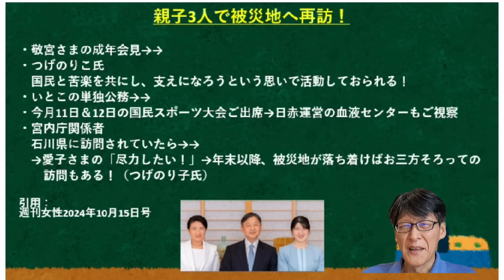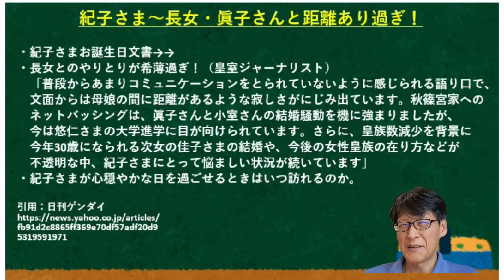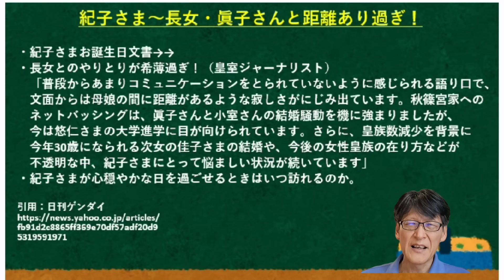更なる母娘断絶！もう絶対帰らない！！この家族図が国民の象徴ですか？？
更なる断絶！！関係悪化、修復不可！！